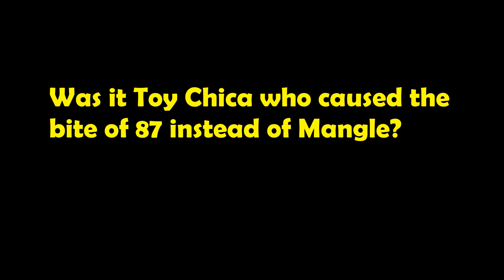Toy Chica Party - The Beauty and the Creepy | Chosen Ones Fnaf Theory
Out of all the Characters so far, Toy Chica is quite an oddball, if not the creepiest of them all.
Yet she has so many things that consider her as one of the Chosen Ones.
Find out why here.